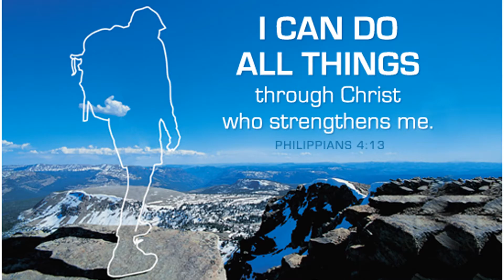Message of the day - Do not let others determine your limitations